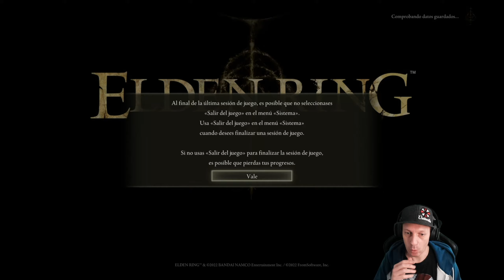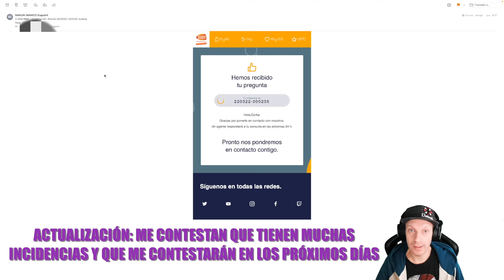ELDEN RING - SE ME CORROMPE EL GUARDADO Y ME QUEDO SIN MI PARTIDA DE 77 HORAS 👎🏻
Pues sí, sin ser culpa mía, el servidor me echa del juego, sin guardar correctamente y ya no puedo cargar mi partida de 77 horas.
¡Adios Elden Ring!

Elden Ring es un videojuego de rol de acción desarrollado por FromSoftware y publicado por Bandai Namco Entertainment. El videojuego surge de una colaboración entre el director y diseñador Hidetaka Miyazaki y el novelista de fantasía George R. R. Martin.
Juego: Elden Ring (2022)
Consola: Xbox Series X
Capturadora: Elgato HD60 S+